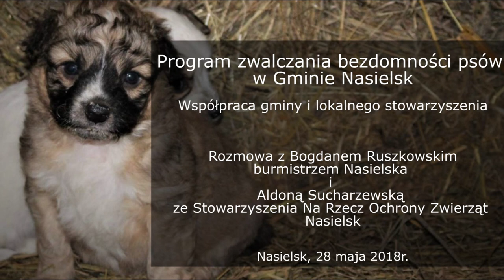Program zwalczania bezdomności psów w Gminie Nasielsk. Współpraca gminy i lokalnego stowarzyszenia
W 1997 przyjęta została ustawa o ochronie zwierząt, która na gminy nałożyła obowiązek opieki nad bezdomnymi zwierzętami. Każda gmina w Polsce powinna co roku przyjmować uchwałę o programie opieki nad zwierzętami bezdomnymi oraz zapobiegania bezdomności zwierząt. Najczęściej na początku roku kalendarzowego gminy przyjmują określony budżet, który zazwyczaj ogranicza się do wyłapywania bezdomnych psów, konsultacji weterynaryjnej oraz umieszczania ich w schroniskach, najczęściej prywatnych. Za złapanie i oraz umieszczenie psa w schronisku gmina dokonuje jednorazowej opłaty (ta może wynosić nawet kilka tysięcy złotych), bądź są to opłaty comiesięczne.
Gmina Nasielsk to gmina miejsko-wiejska, położona województwie mazowieckim,  50 km od Warszawy. Gmina liczy 19,5 tysiąca mieszkańców, to ponad 60 sołectw. Na 2018 rok gmina przyjęła program ochrony zwierząt opiewający na 52 000 zł. W jego ramach znajduje się koszt odławiania bezdomnych psów, koszt ich leczenia, odrobaczania, szczepienia, kastracji/sterylizacji i ostatecznie umieszczenie w schronisku. Sam koszt umieszczenia psa w schronisku wiąże się z jednorazową opłatą 2 500 złotych!
Od 2017 roku Gmina współpracuje ze Stowarzyszeniem Na Rzecz Ochrony Zwierząt Nasielsk, które bezdomnym zwierzętom znajduje domy lub domy tymczasowe, po uprzednim odrobaczeniu, szczepieniu i sterylizacji. Stowarzyszenie założone zostało przez Aldonę Sucharzewską i liczy obecnie pięć członków. Jak przyznaje Burmistrz Miasta i Gminy Nasielsk Bogdan Ruszkowski, pominięcie schroniska w procesie znajdowania nowego domu dla zwierzęcia jest niezwykle cenne, także z punktu widzenia budżetu gminy. Koszt konsultacji weterynaryjnej, szczepienia i sterylizacji to ok. 300-400 złotych. Tak „przygotowane” zwierzę trafia do nowych właścicieli.  Jak wskazuje raport Najwyższej Izby Kontroli z 2016 roku, tylko 10-15% zwierząt z dużych schronisk ponownie znajduje nowy dom. Dzięki działalności Stowarzyszenia w zeszłym roku tylko jeden pies z terenu gminy trafił do schroniska. Pozostałe, około setka, znalazły nowe domy poprzez adopcję. Ogłoszenia o bezdomnych psach poszukujących domu zamieszczane są regularnie na stronie FB Stowarzyszenia oraz na stronie gminnej Dzięki takiemu systemowi w zeszłym roku gmina zaoszczędziła pokaźną kwotę pieniędzy swoich podatników.
Bezdomność dotyka także koty. W Nasielsku koty wolnożyjące są sterylizowane i wypuszczane na wolność, zaś osoby które je dokarmiają otrzymują dla zwierząt karmę.
Kontrola NIK w 2016 roku wykazała, że najlepszą formą zapobiegania bezdomności zwierząt są działania profilaktyczne, przede wszystkim czipowanie zwierząt (czyli obowiązek znakowania i rejestracji zwierząt) oraz sterylizacja i kastrację zwierząt (co ograniczy ich niekontrolowany rozród). W tym roku Gmina Nasielsk po raz pierwszy oferuje swoim mieszkańcom dopłaty do sterylizacji/kastracji zwierząt właścicielskich. W uzasadnionych przypadkach gmina pokrywa 100% kwoty za sterylizację, która w gabinecie weterynaryjnym kosztuje ok. 250 złotych. Jak przekonują Burmistrz Bogdan Ruszkowski oraz Aldona Sucharzewska ze Stowarzyszenia sterylizacja jest w pełni bezpiecznym zabiegiem, dla zwierzęcia bezbolesnym (przeprowadzonym przy ogólnym znieczuleniu). Suki po urodzeniu szczeniaków nie czują „instynktu macierzyńskiego” czy pragnienia „wychowywania” potomstwa. Niekontrolowany rozród to ogromne cierpienie zwierząt porzucanych, topionych, zabijanych, głodujących. To także ogromne koszty dla samorządów. Kastracja/sterylizacja niesie także inne korzyści – psy wykastrowane nie włóczą się, są mniej agresywne. Podobnie suki, które dodatkowo nie mają poporodowych komplikacji, zapaleń, guzów.
Edukacja to ważny element walki o lepszy byt zwierząt, które na terenach wiejskich wciąż traktowane są przedmiotowo, często okrutnie. Gmina wraz ze Stowarzyszeniem przypominają mieszkańcom o prawach zwierząt, apelują o humanitarne ich traktowanie. Stowarzyszenie uczestniczy w lokalnych imprezach, piknikach, organizuje spotkania w szkołach. Także lokalna gazeta, Życie Nasielska, udostępniła stałą rubrykę Stowarzyszeniu.
Jak przyznaje burmistrz Bogdan Ruszkowski znakowanie i rejestrowanie psów to konieczność w walce z bezdomnością. Jest szansa, że i takie rozwiązanie pojawi się w gminie, chociaż według Burmistrza najlepiej byłoby wprowadzić odgórnie, systemowo, krajowy program rejestracji psów. Tymczasem obecne rozwiązania wypracowane we współpracy ze Stowarzyszeniem są cenne i warte praktykowania. Pokazują jak samorząd i aktywni obywatele wspólnie mogą działać na rzecz ograniczania cierpienia zwierząt na terenach wiejskich.